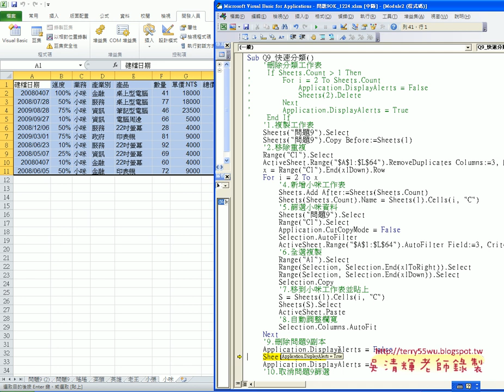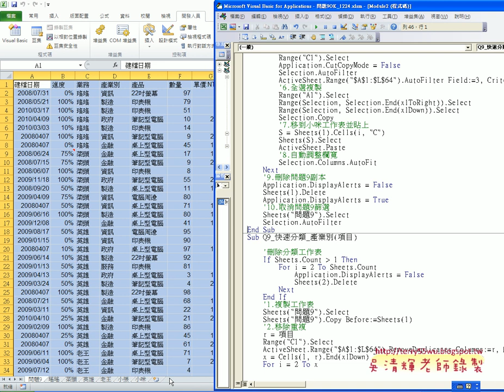10 如何修改巨集並逐行除錯EXCEL VBA自動化 吳老師